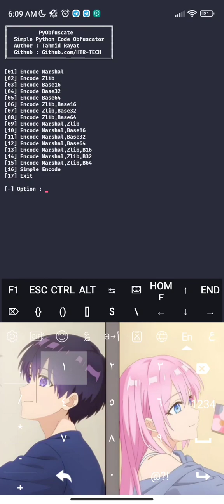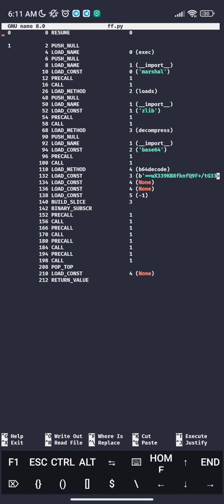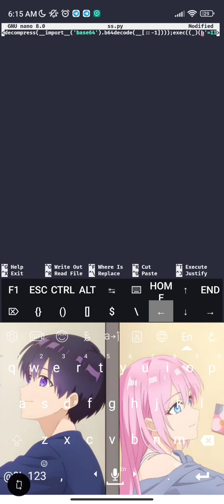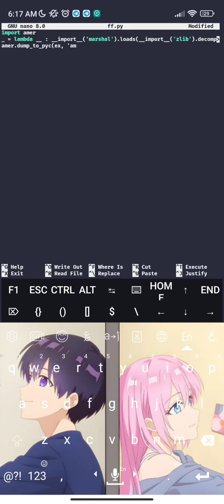Decode Simple Encode (Pyc File Obfuscator)